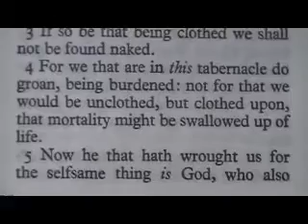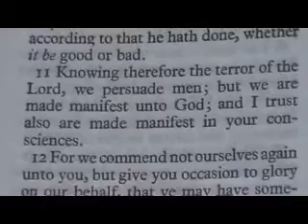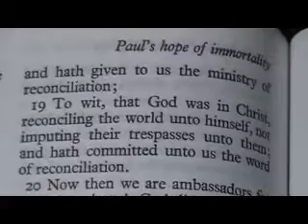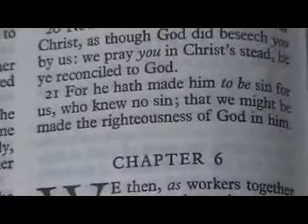2 Corinthians 5 King James Holy Bible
2 Corinthians 5

1 For we know that if our earthly house of this tabernacle were dissolved, we have a building of God, an house not made with hands, eternal in the heavens.
2 For in this we groan, earnestly desiring to be clothed upon with our house which is from heaven:
3 If so be that being clothed we shall not be found naked.
4 For we that are in this tabernacle do groan, being burdened: not for that we would be unclothed, but clothed upon, that mortality might be swallowed up of life.
5 Now he that hath wrought us for the selfsame thing is God, who also hath given unto us the earnest of the Spirit.
6 Therefore we are always confident, knowing that, whilst we are at home in the body, we are absent from the Lord:
7 (For we walk by faith, not by sight:)
8 We are confident, I say, and willing rather to be absent from the body, and to be present with the Lord.
9 Wherefore we labour, that, whether present or absent, we may be accepted of him.
10 For we must all appear before the judgment seat of Christ; that every one may receive the things done in his body, according to that he hath done, whether it be good or bad.
11 Knowing therefore the terror of the Lord, we persuade men; but we are made manifest unto God; and I trust also are made manifest in your consciences.
12 For we commend not ourselves again unto you, but give you occasion to glory on our behalf, that ye may have somewhat to answer them which glory in appearance, and not in heart.
13 For whether we be beside ourselves, it is to God: or whether we be sober, it is for your cause.
14 For the love of Christ constraineth us; because we thus judge, that if one died for all, then were all dead:
15 And that he died for all, that they which live should not henceforth live unto themselves, but unto him which died for them, and rose again.
16 Wherefore henceforth know we no man after the flesh: yea, though we have known Christ after the flesh, yet now henceforth know we him no more.
17 Therefore if any man be in Christ, he is a new creature: old things are passed away; behold, all things are become new.
18 And all things are of God, who hath reconciled us to himself by Jesus Christ, and hath given to us the ministry of reconciliation;
19 To wit, that God was in Christ, reconciling the world unto himself, not imputing their trespasses unto them; and hath committed unto us the word of reconciliation.
20 Now then we are ambassadors for Christ, as though God did beseech you by us: we pray you in Christ's stead, be ye reconciled to God.
21 For he hath made him to be sin for us, who knew no sin; that we might be made the righteousness of God in him.